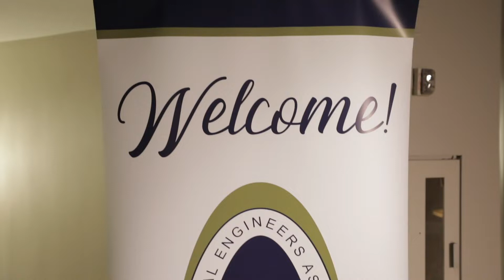Optimum Seismic, Inc. supports SEAOSC